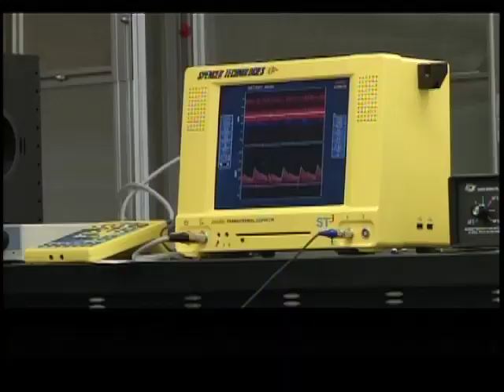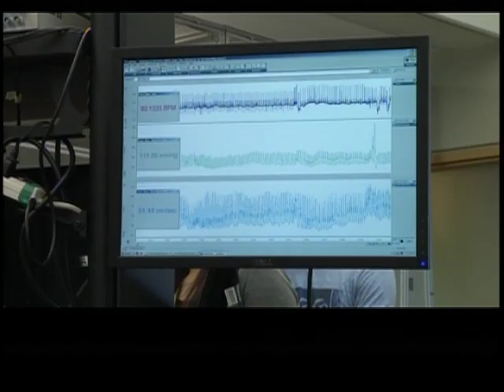Blood Flow to the Brain Study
A UBCO student is getting some attention for his recent research into blood flow to the brain